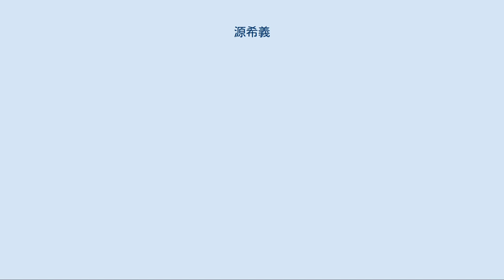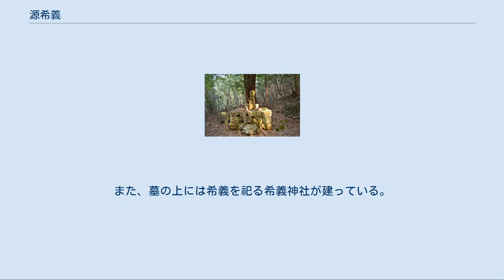源希義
源 希義（みなもと の まれよし）は、平安時代末期の河内源氏の武将。
源義朝の五男。
源頼朝の同母弟で、同母姉妹に一条能保室の坊門姫がいる。
 平治元年（1159年）の平治の乱で父兄が死亡した後、駿河国香貫（現 静岡県沼津市香貫町）にて母方の伯父の藤原範忠によって朝廷に差し出され、兄頼朝が伊豆へ配流になった日と同日の永暦元年（1160年）3月11日土佐国介良荘（現 高知県高知市介良）に流罪となる。
以降「土佐冠者」と号し、そのまま流刑地にて成人した。
 治承4年（1180年）8月の兄頼朝の挙兵を受けて、希義に合力の疑いがあるとして平家により希義の追討令が出された。
希義は土豪の夜須行宗を頼ろうとするが、平重盛の家人である蓮池家綱・平田俊遠に事前に察知され、奇襲を受けて年越山（現 高知県南国市後免辺りの山嶺か）で討ち取られた。
希義の師僧であった土佐国の琳猷上人（りんゆうしょうにん）は、平家の目を恐れて葬儀もされずうち捨てられていた希義の死体を引き取って供養したという。
文治元年（1185年）3月27日、上人は希義の鬢髪を首にかけて鎌倉を訪れ、頼朝と対面した。
頼朝は「上人がおいでになった事は、亡き希義の魂が再び訪ねてきた事のようです」と賛辞を尽くしたと伝えられる。
 『平治物語』における死没記事は『吾妻鏡』とは多少異なり、治承4年頼朝の挙兵の報を受けた平家方勢力によって包囲された希義が父義朝の為の仏事を行ってから自害した、となっている。
 また、治承4年頃に希義は熊野などの海上勢力と提携して南海に独自の反平家勢力圏を構築する動きを取っていたと見る説もある。
 同母兄である頼朝はその死をいたく悲しみ、大軍を派遣して蓮池・平田らを殲滅した後、希義の墓所として介良荘に西養寺を建立して菩提を弔った。
寺名は希義の法名「西養寺殿円照大禅定門」に由来する。
 希義の没年に関する記載は、文献によって次のように異なる。
 伝源希義墓塔（高知市介良） 墓所として建立された西養寺は近世には寺運が衰え、明治時代の廃仏毀釈で廃寺となって現在は跡地（高知県高知市介良、位置）として残っている。
西養寺跡地には無縫塔（高知市指定文化財）が立つが、地元ではこれを希義の墓として伝えている。
この墓では、1995年に鎌倉の源頼朝の墓と土と石を交換して兄弟の再会を果たす催しが行われた。
また、墓の上には希義を祀る希義神社が建っている。
 このほか、高知県高知市横浜東町には希義を祀った聖神社がある。